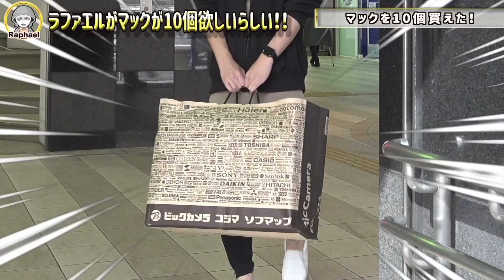拉斐爾【我要買十個】拜託經理人買10個Mc回來卻變成了Mac！？（中字）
※有關於這部影片的注意事項及說明
①有關於所有危險的場景
拉斐爾是經過特殊訓練 以及在安全嚴謹的情況下拍攝影片
所有危險的場景都只是演技 請不要信以為真
而且 有時候影片會出現合成圖像或CG圖像以上均是影片裡的表現行為請各位切勿模仿
②於影片內的所有發言跟劇情
於影片內所有的過激表現手法跟言語均是依照劇本演出
所有出場人物均是演員
所有過激情節均是以企劃為基礎的喜劇 請各位不要信以為真 自行判斷影片內容的真偽